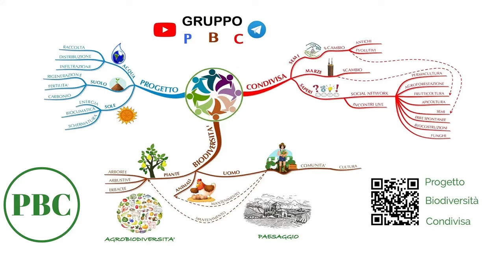Stato semine, raccolto e piantine orto invernale cavoli topinambor cime di rape cipolle aglione